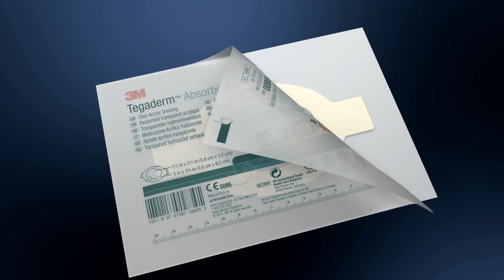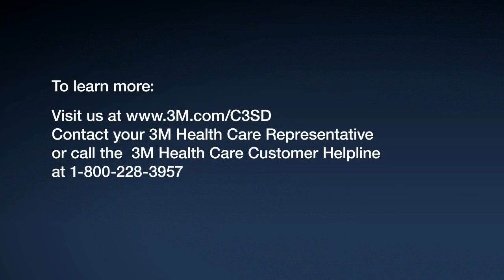Tegaderm™ Absorbent Dressing Application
Tegaderm Absorbent Clear Acrylic Dressing 90800, application and removal animated video, skin tears, Cavilon No Sting Barrier Film 3343 application for periwound protection, 90800, 90801, 90802, 90803,9 0805, mp4, September 2014, Time 00:02:27